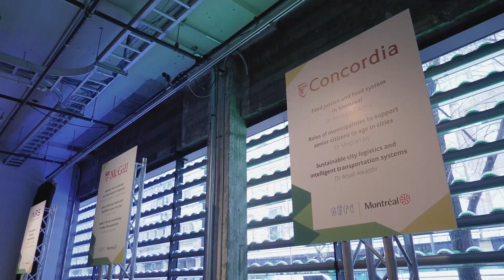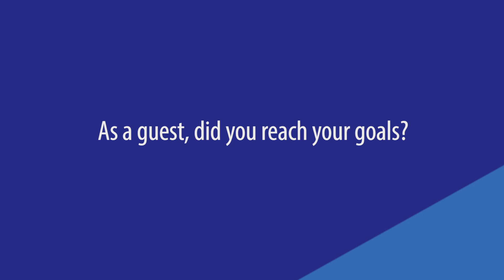SÉRI 7 - Témoignage - Anjali Awasthi - Université Concordia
Anjali Awasthi de l’Université Concordia nous parle de sa participation à SÉRI Montréal:
Témoignage - SÉRI 7 - Végétalissime
14 mai 2019